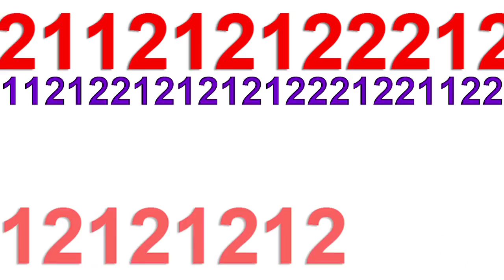The Science Of Awesome | TIME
TIME's Editor-at-large Jeffrey Kluger dives into the science behind astonishment